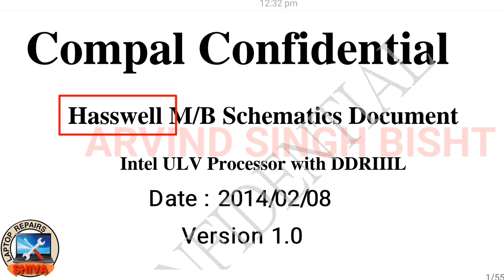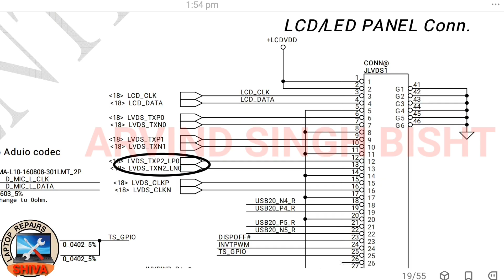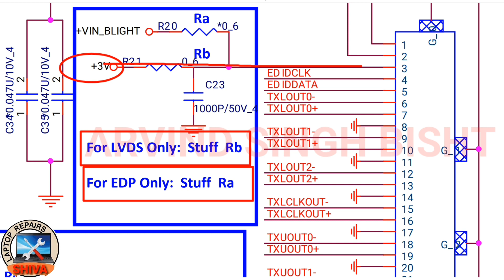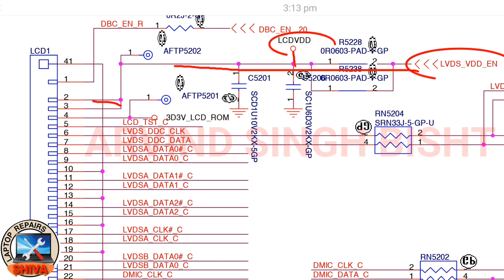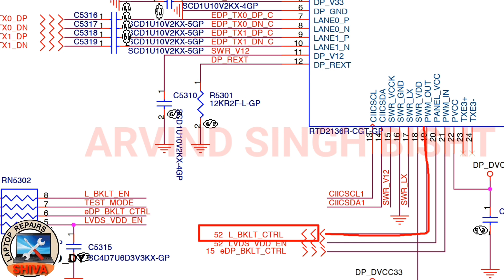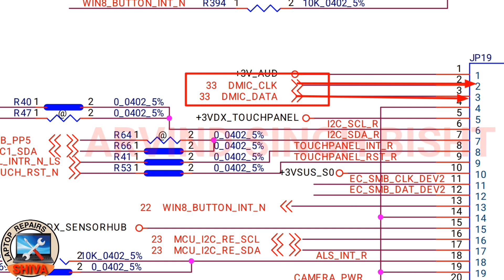EDP CONNECTER BASIC EXPLANATION PART 1